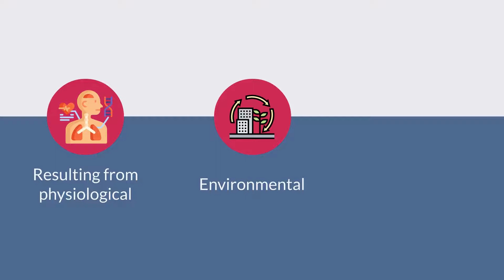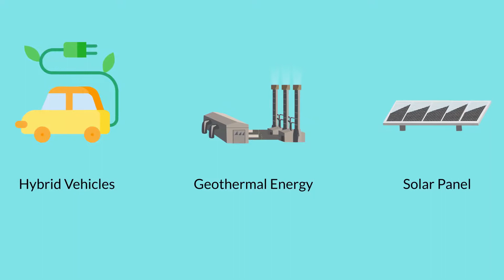Ep 21 How mining contributes to UN SDG part 2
The United Nation’s 17 Sustainable Development Goals are goals that if achieved, would ensure a more sustainable and better future for us all. In part 2 of this series, we'll explore how mining contributes to global health and well-being, the creation of infrastructure and industrialization to boost economies, and the creation of sustainable cities and communities.